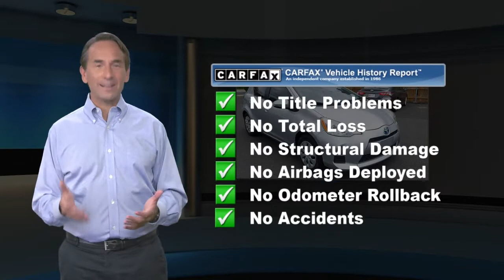Used 2014 Toyota Prius c Two, Glenside, PA 1955709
SLOANE CERTIFIED: This vehicle comes with a 3,000 mile/90 day limited comprehensive warranty, 15,000 mile/12 months of no-cost (Sloane Sponsored) maintenance and Free State Safety Inspections. The vehicle has undergone a 150-point inspection, and passes all State Safety and Emissions requirements. Clean CARFAX.1.5L 4-Cylinder Atkinson-Cycle VVT-i. Odometer is 28498 miles below market average!

[RLVID:6901:dc6e767a30ff6cd7:12c0bc9c40283ebe:1]